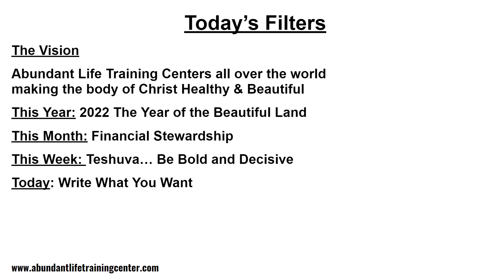Write What You Want